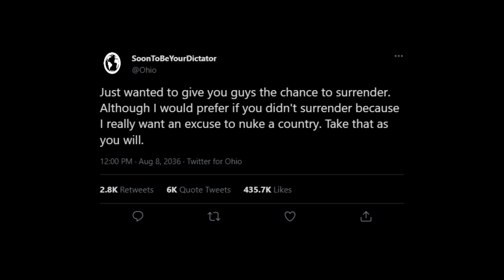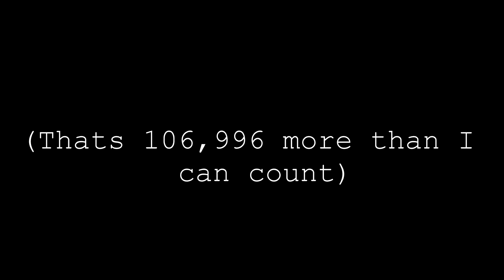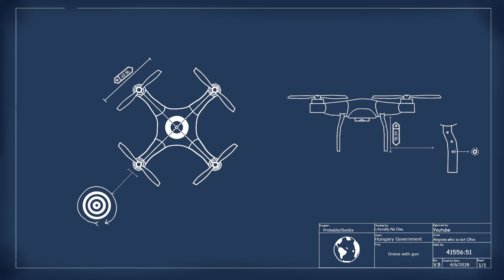Ohio Gets Scammed by India (Part 9) // The Ohio Timeline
Welcome to part 9 of the Ohio Timeline, I hope youll forgive me but this part was a tad bit rushed and was mainly just a set up for the final part of the series, the grand finale. Part 10. Anyways, hope yall enjoy it.